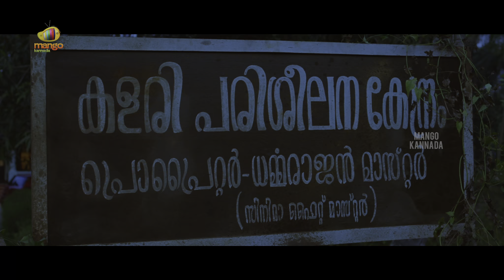ಒಂದ್ಸಲ ಹೋಗಿ ಮಾತಾಡ್ಬಾರ್ದ! | Hero Movie Scenes | Prithviraj Sukumaran | Yami Gautam | Mango Kannada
ಒಂದ್ಸಲ ಹೋಗಿ ಮಾತಾಡ್ಬಾರ್ದ! Hero Kannada Movie Scenes now on Mango Kannada. Hero Latest Kannada Dubbed Movie ft. Prithviraj Sukumaran, Yami Gautam, Anoop Menon, Srikanth & Others. Music composed by Gopi Sundar. Directed by Deepan. Produced by G.P. Vijayakumar.